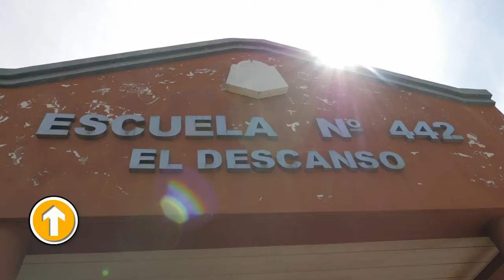RUMBO NORTE PROGRAMA 10